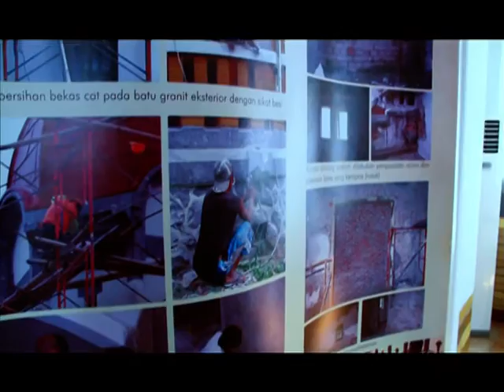Inspirasi Hidup Raden Saleh, oleh Ir. Jarot Wijanarko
Inspirasi Hidup Raden Saleh, salah satu pelukis legendaris Indonesia, yang kisah hidupnya ternyata penuh inspirasi.

Inspirasi Traveling adalah sebuah program televisi yang menceritakan kisah-kisah inspiratif tentang kepahlawanan, sejarah, Tokoh Sukses, Ilustrasi, Legenda, Politik, dll dimana nila-nilai luhur dan kiat suksesnya dapat menginspirasi anda yang di sampaikan langsung dari tempat kejadian.